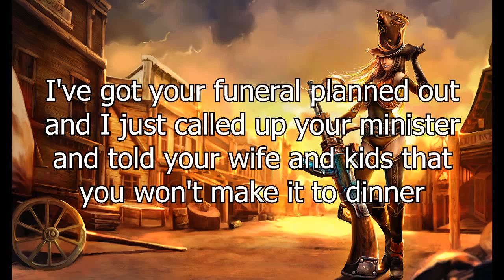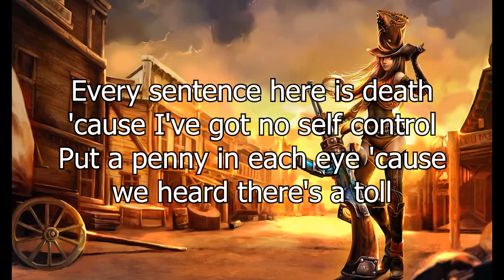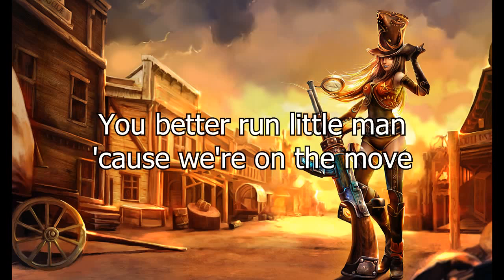Badministrator- The Sheriff Redux(caitlyn tribute)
Dupa cum v-am promis in videoul anterior... Caitlyn tribute the master of sniper... Please subbscribe me and me subbscribe you back!